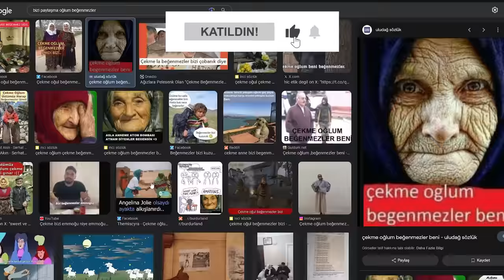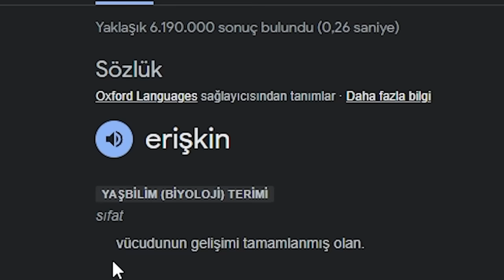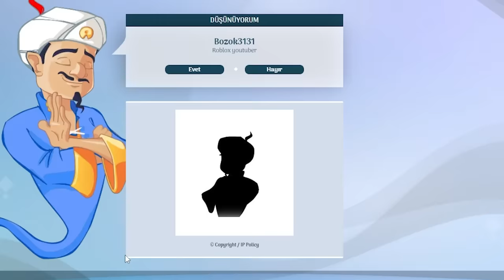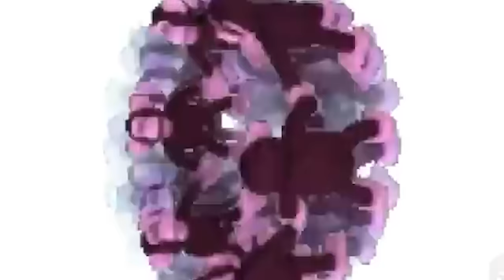KENDİMİ AKİNATÖRE SORDUM!🧞‍♂️🤣| ROBLOX BROOKHAVEN RP 🏡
Ben Bozok , Bugün akinatörü aşırı zorladım çünkü hakkımda hiç bir şey bilinmiyor. Tam umudu kesiyorken bakın ne oldu (●'◡'●)